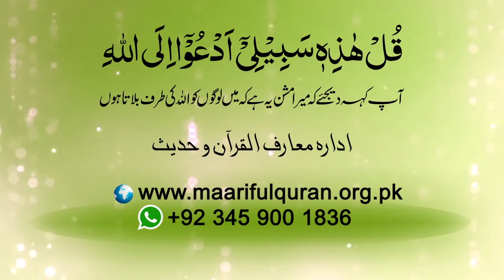Ebadat Kya Hay?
عبادت کیا ہے؟